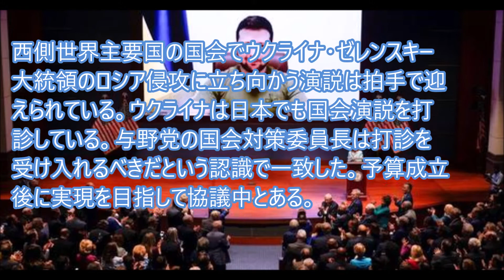立民泉代表が踏み違え…ゼレンスキー演説で日本は右傾化すると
西側世界主要国の国会でウクライナ・ゼレンスキー大統領のロシア侵攻に立ち向かう演説は拍手で迎えられている。ウクライナは日本でも国会演説を打診している。与野党の国会対策委員長は打診を受け入れるべきだという認識で一致した。だが…